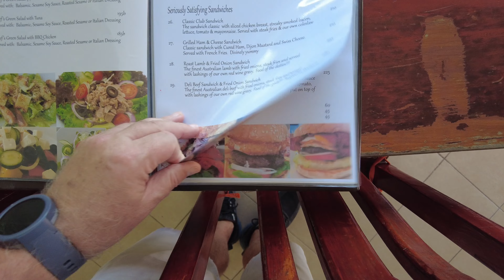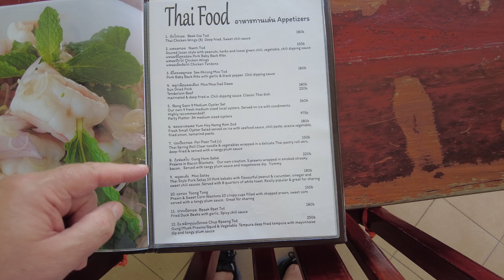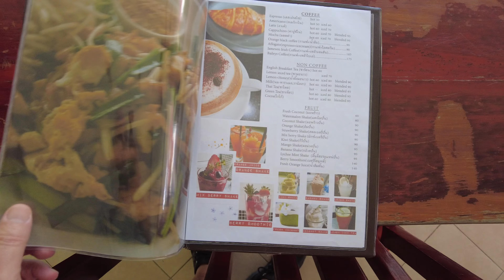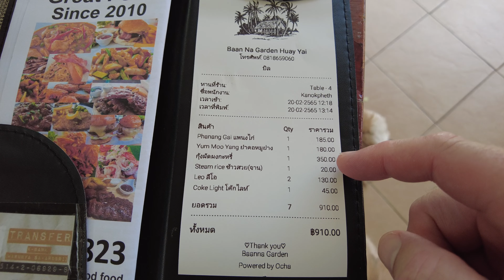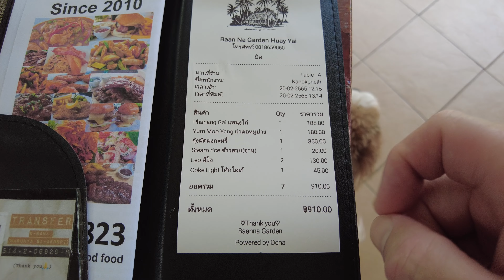Baan Na Garden Restaurant Huay Yai Sunday Lunch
About 20 minutes from Central Pattaya is the popular community called Huay Yai. With many expat villages in the locality due to the decent road structure leading to town and Mataphut Industrial area.

Baan Na Garden Restaurant opened several years ago and has grown in size to provide a secluded sanctuary.
A full bar and extensive menu awaits.